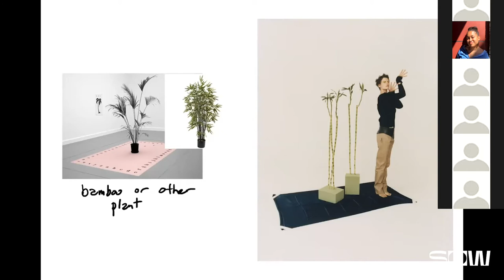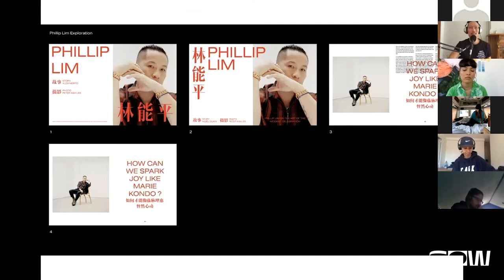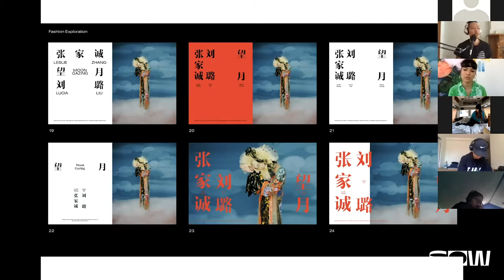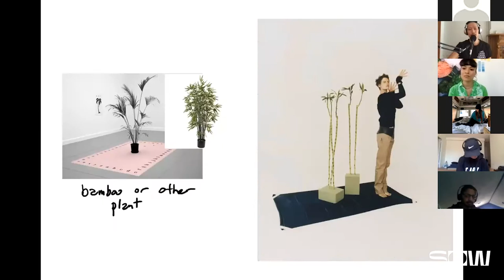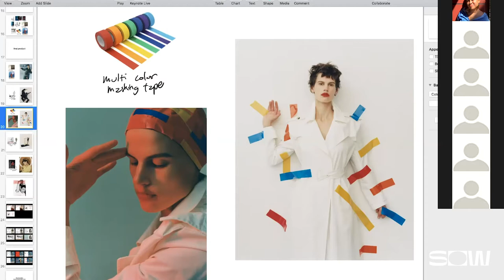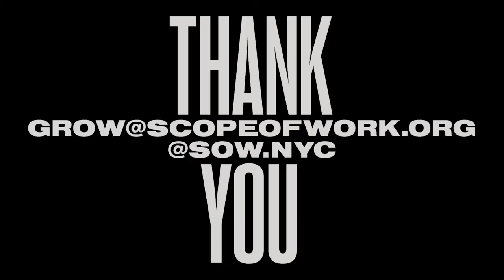SOW Presents: SCREEN SHOT Featuring: Peter Ash Lee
SCREEN SHOT is a Virtual Artist Talk series presented by Scope Of Work (SOW) that takes place twice a week for the next 6 weeks featuring one SOW Member and one veteran POC creative. Every SCREEN SHOT session is 30 mins long and the featured artist will present some examples of their work, answer a series of questions, and share at least one skill share, tool, or best practice related to their art form.

The goal of SCREEN SHOT is to highlight how both SOW Members AND creative veterans are maintaining their creative identities through this global crisis. It’s meant to be an intimate window into an artist’s work and their creative practice from the privacy of their homes.

Peter Ash Lee is a New York-based photographer and director. Born in Seoul and raised in Toronto, his work is informed by the pursuit of a contemporary standard of beauty that champions diversity and representation.

Peter is also the editor-in-chief and co-founder of Burdock, an arts and culture publication celebrating multi-dimensional Asian American experiences. He has worked with commercial and editorial clients including Vogue, The New York Times, T Magazine, H&M, and Dior.

Follow Scope Of Work on Instagram @sow.nyc
Follow Peter Ash Lee on Instagram @peterashlee